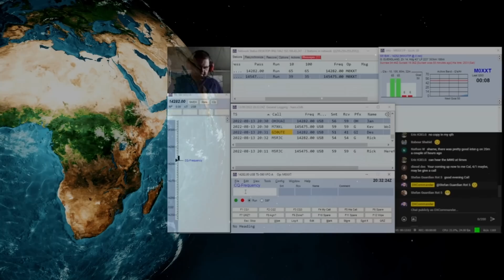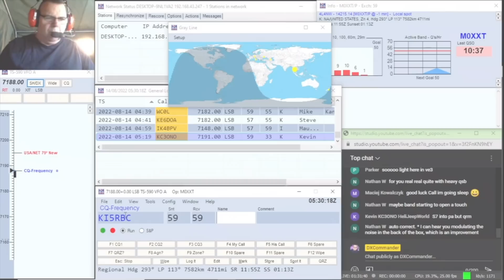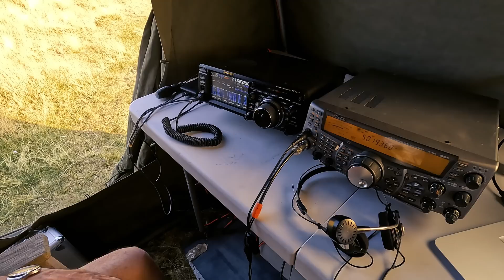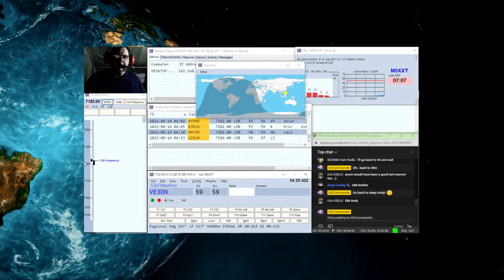Ham Radio Portable EmComm at High Altitudes - 1,500 feet / 500m HF/VHF Test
We had an amazing 24 hours scoring nearly 500 contacts. We JUST missed a VK station but worked every other continent and over 50 countries. All on 100 watts and a TS-590SG (and a TS-2000 for VHF). Thanks to Tom M0RMY, Tim M0URX, Jonathan M0JSX, Carl M0SZT and Mike M0MSN for the fun and games. Follow this link for the LIVE Q&A afterwards.